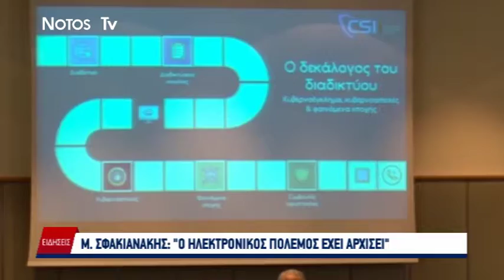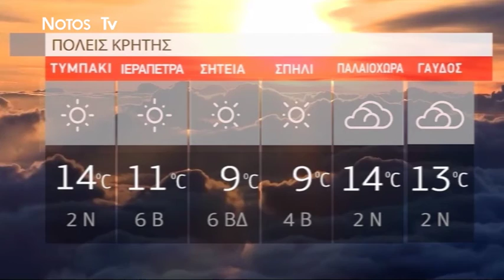ΔΕΛΤΙΟ NOTOS NEWS 23/01/20